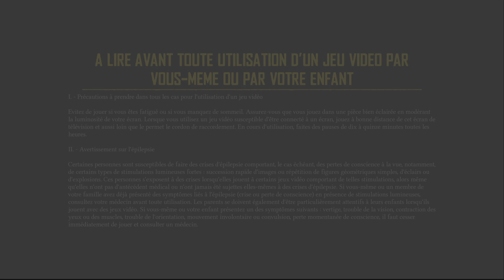Skull and Bones (épisode 3)